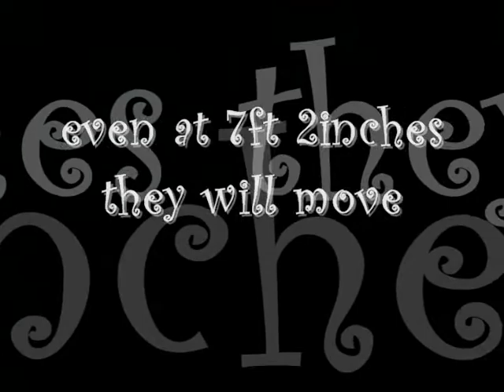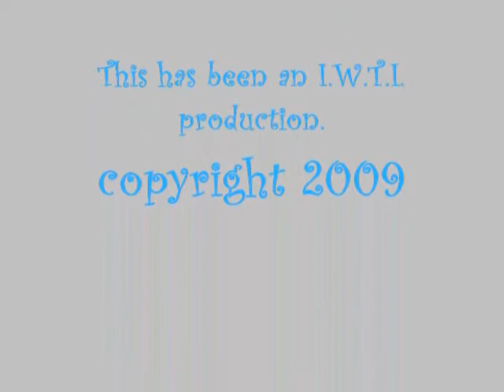Jermaine Green basketball (Mixlight Vol. 3 Romania)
SHOOTIN GUARD/SMALL FORWARD..Its not that its highlights. This is just what i do.